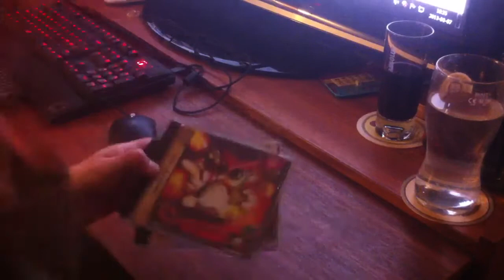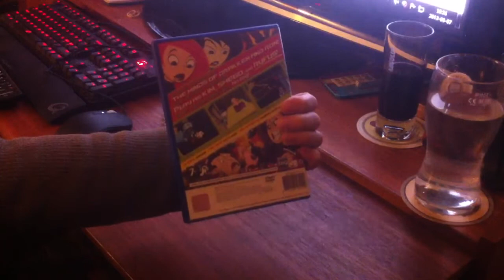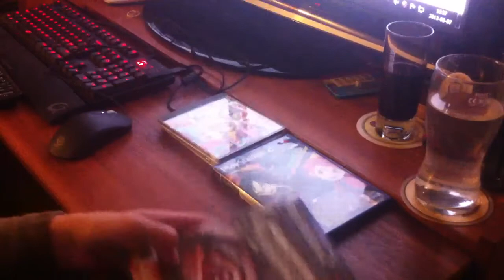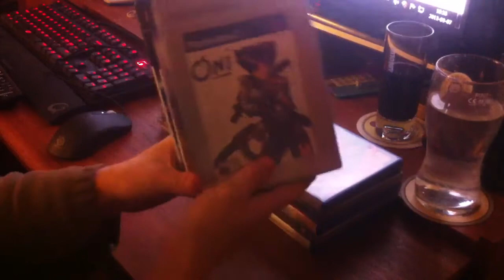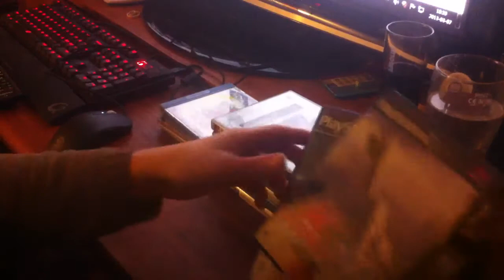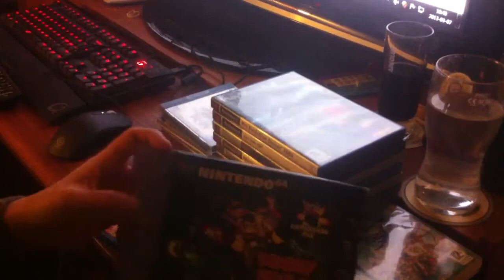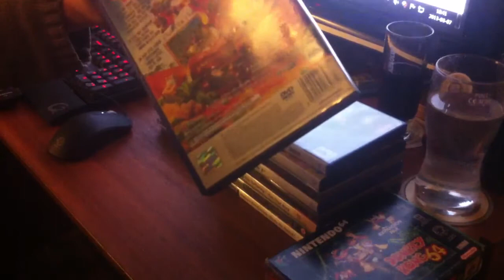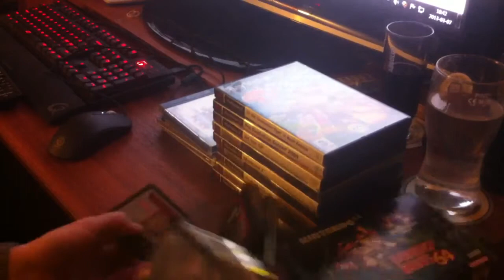Video games and what not pick ups / Part 9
Out in the wild again, finally!!;) The chasing is on again!